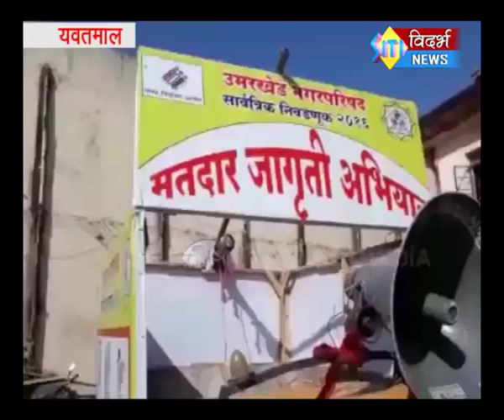Siti Vidarbha News - 26 Nov News